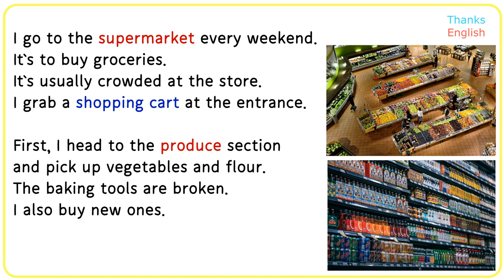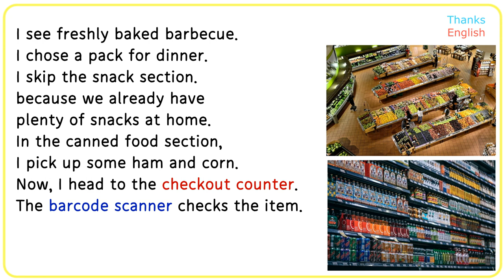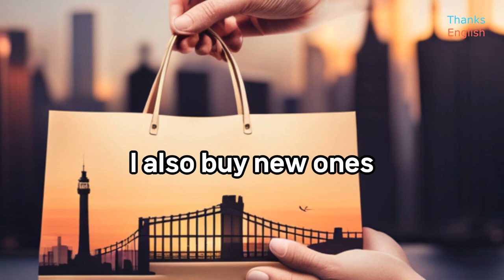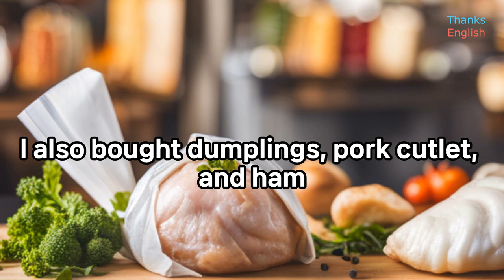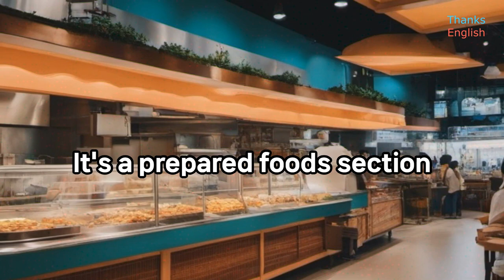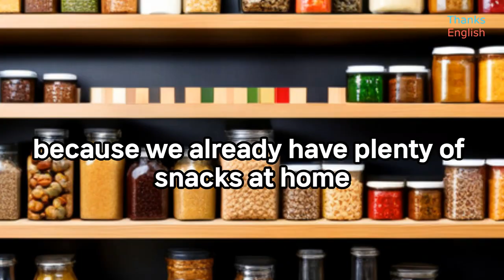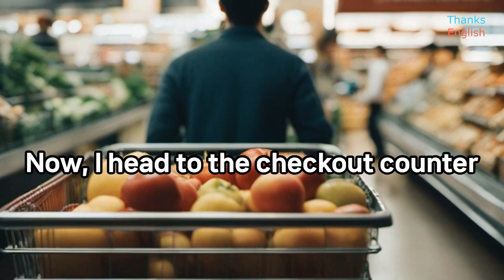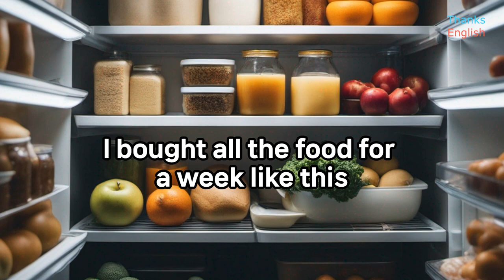English story for beginners-supermarket/Listen and repeat/English practice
"Thanks English: supermarket

Use according to the situation.